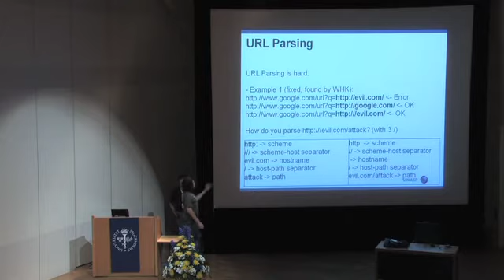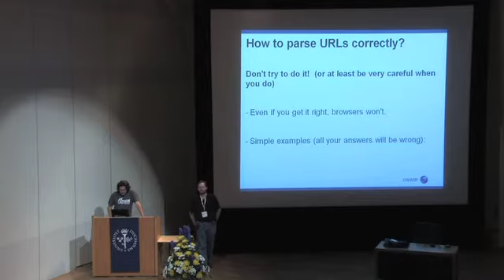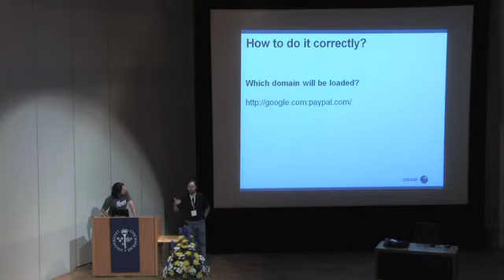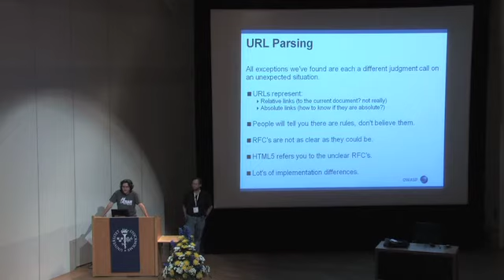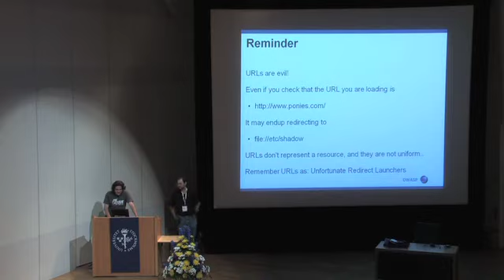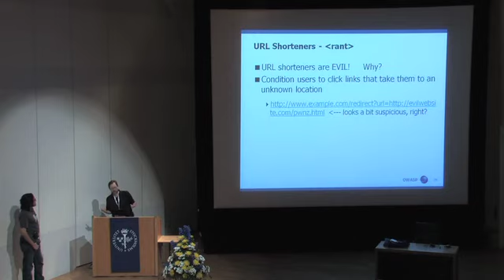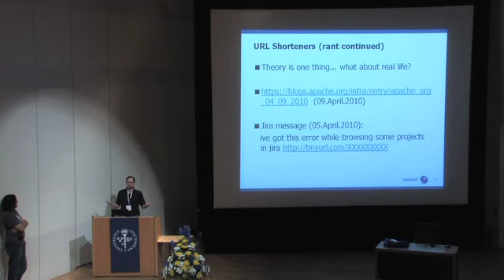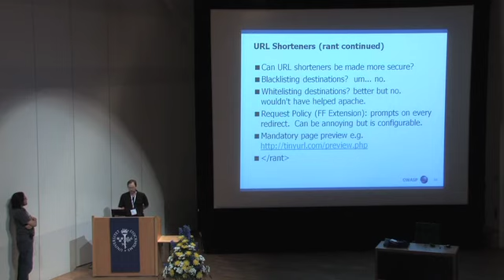OWASP AppSec 2010: Cross-Site Location Jacking (XSLJ) (not really) 2/3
Clip 2/3
Speakers: David Lindsay, Cigital Inc, and Eduardo Vela Nava sla.ckers.org

Redirects are commonly used on many websites and are an integral part of many web frameworks. However, subtle and not so subtle issues can lead to security holes and privacy issues. In this presentation, we will discuss several high and low level issues related to redirects and demonstrate how the issues can be exploited.